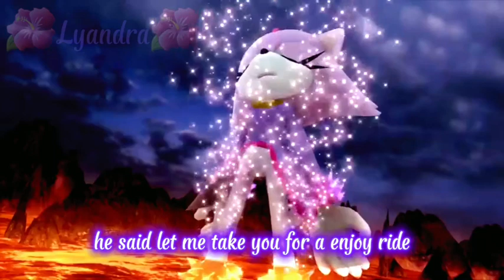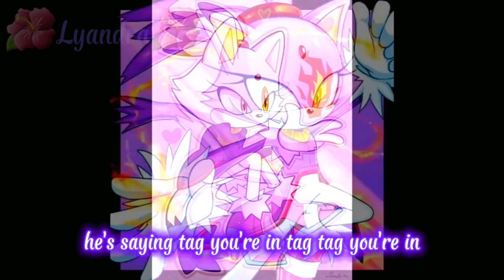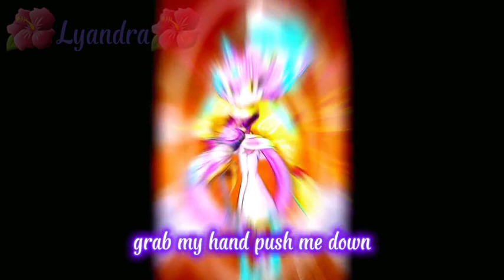🐈‍⬛Blaze The Cat🔥